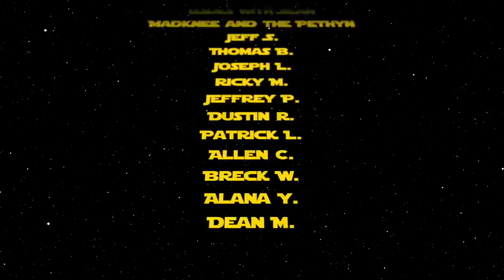Comic Book Market Trends for October 7, 2020